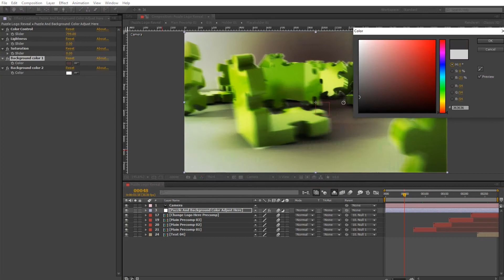Puzzle Logo Reveal after effects template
This project is perfect for your business presentation, promo, or any media product. You can use it like your intro or outro. You can easy and quickly configure the project for your needs. Change the settings of scene and receive different results. This template features 3 photo placeholders, 3 text placeholders and 1 logo placeholder.